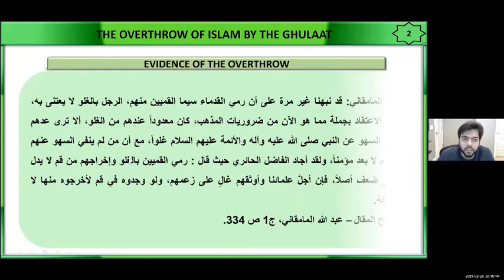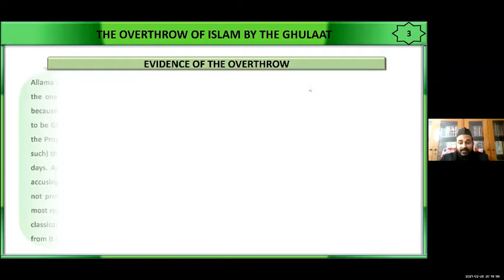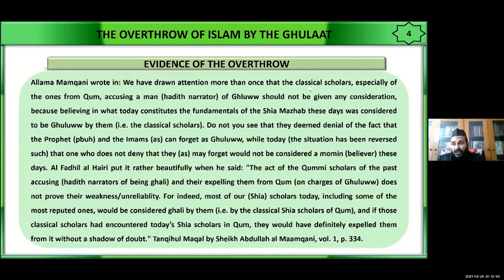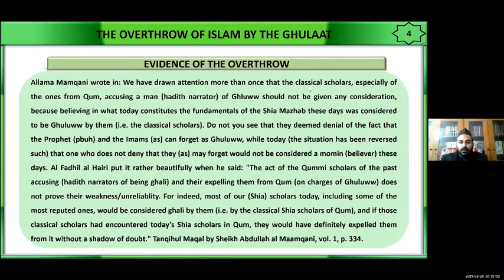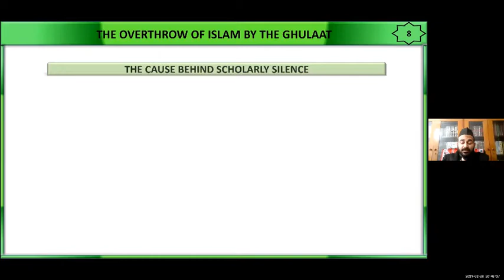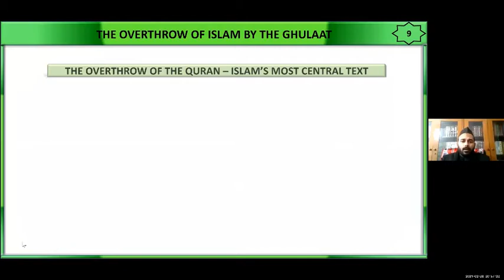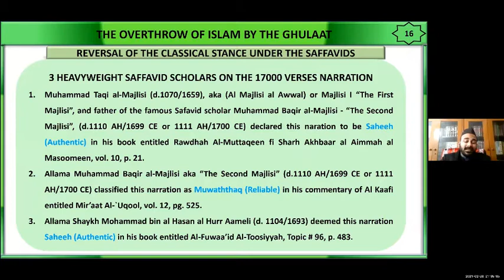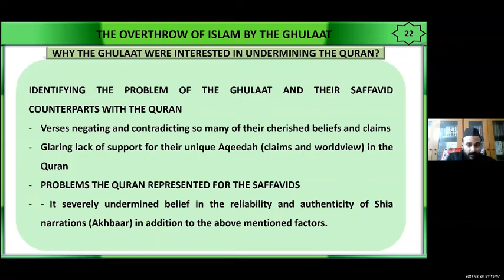The Safavids revived Ghaali traditions that are still followed by Shias today | Syed Ali Kamoonpuri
The Overthrow of Islam by the Ghulaat - P1

CHAPTERS:
0:00:00 The Ghulaat wanted to distinguish themselves from the rest of the Muslims
0:02:34 Ayyatullah Mamkani says those labeled Ghulaat in the past may not be so
0:06:08 Many scholars of today would be labeled as Ghaalis by the classical scholars
0:09:51 Scholars like Ayyatullah Mamkani reject many beliefs of the classical period
0:11:39 Reformist scholars strive to be as strict as the scholars of the classical period
0:13:08 Safavid Scholars revived the narrations of the Ghulaat that were discredited
0:15:10 Safavid Scholars ensured the Shias remained distinct from all other Muslims
0:17:32 The action of Ayyatullah Marashi that would constitute Ghulluw in the past
0:20:32 Safavids did not want the Ottomans to absorb the Shias into the mainstream
0:22:14 When the Desi ladies complained about the Khojas ladies leaving Azadari
0:24:56 The priority of Salaah above Azadari is still not understood by some today
0:28:57 Claims such as Imams having powers would constitute Ghulluw in the Past
0:29:38 Imam Sadiq was very disturbed when some people chanted Labbayka Jaffer
0:31:35 Syed Ali Burujardi says beliefs deemed invalid in the past are a must today
0:32:36 Reformist scholars have spoken out but others are unaware or opt for silence
0:35:45 Ayyatullah Burujardi suppressed his verdicts that went against popular verdicts
0:39:32 Some scholars fear repercussions similar to what Ayyatullah Fadhullah faced
0:44:21 The Ghulaat claimed Imam Sadiq said the Quran originally had more verses
0:46:52 Ahmed Ibn Muhammad as Sayyar was considered a deviant by many Rijalists
0:50:10 Allama Majlisi and other scholars deemed Tahreef narrations to be reliable
0:52:11 Allama Majlisi said rejecting Tahreef narrations can cast doubt on all ahadith
0:55:11 Allama Majlisi said Tahreef narrations are as many as the Imamah narrations
0:57:30 The Tahreef narrations were made to give credibility to the fabricated beliefs
1:00:46 The Prophet can not do Taqiyyah otherwise his action will be copied by others
1:04:49 Imams who are role models did not do Taqiyyah even in times of real danger
1:07:34 The Ghulaat used Taqiyyah to support their alternative version of the narrative
1:09:14 Scholars attribute the contradictions found in the hadith corpus to Taqiyyah
1:14:47 Is the Amaal of Laylatul Raghaeb and the Sufro of Imam Sadiq valid rituals
1:21:59 How was Khums charged during the time of the Imams and in their absence
1:24:13 What items did the Safavids introduce in Shiism and should they be forsaken
1:28:12 How can a layman decide what items introduced by the Safavids to abandon
1:31:24 What is not in line with the Quran such as Duas to Imams should be rejected
1:34:49 Even today some Shias chant Labbayk Ya Hussain whilst performing Hajj
1:39:06 Salatul Juma was Wajib Ayni in the Safavid era but has now become optional
1:40:26 Imam Sadiq supported Abdullah Ibn Abi Yafur over Al Mualla Ibn Khunais
1:43:37 Imams did not do Taqiyyah because people looked up to them for guidance
1:45:57 Was Adalah and Imamah introduced or revived during the Safavid dynasty
1:47:15 Is the Amaal of mentioning the names of the Imams on Laylatul Qadr reliable
1:51:04 How do the Maraje of today justify knowing the truth and remaining silent
1:54:35 What form of Azadari did Bibi Zaynab do and has it evolved over the years
1:56:52 Can we pray for the Imams and how credible is the concept of twelve Imams
1:59:47 Do the Marjas have contact with the twelfth Imam for issuing correct fatwas
2:02:18 Closing remarks and appreciation for the speaker as well as the participants